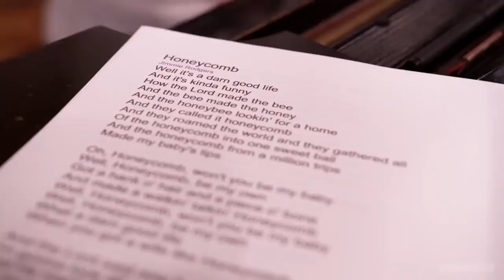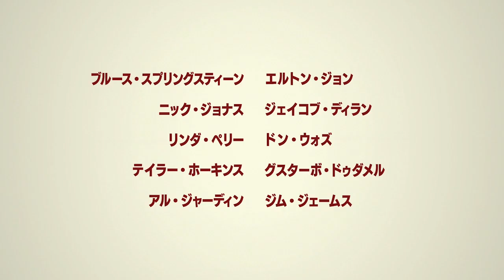ブライアンがスタジオで躍動する姿がまた見れる／映画『ブライアン・ウィルソン／約束の旅路』本編レコーディング風景映像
老境を迎えた天才クリエイターは、今なお創作の手をゆるめない！ブライアン・ウィルソンのレコーディング映像公開!!元ビーチ・ボーイズのブライアンに密着した初めてのドキュメンタリー『ブライアン・ウィルソン/約束の旅路』。

「サーフィン・U.S.A.」「グッド・バイブレーション」「神のみぞ知る」、そして名盤『ペット・サウンズ』『スマイル』。他の追随を許さない、聴く者の心を撃ち抜く歌唱と旋律の美しさ。音楽の神に愛された「ビーチ・ボーイズ」の創設メンバー、ブライアン・ウィルソン。その輝かしすぎる栄光の日々の半面、稀代の天才ソングライターが抱えていた、哀しくも壮絶な真実ー。人生の喜びと悲しみを振り返り、秘められた想いが今、「天才」自身の言葉によってつむがれる。

この度、解禁された本編映像では、現在のブライアンが「ユナイテッド・レコーディング」で「カントリー音楽の父」「ブルーヨーデラー」「歌うブレーキ係」など数々の異名をとるジミー・ロジャーズの1957年「Honeycomb」を、仲間とともにセッションし、レコーディングする様子が切り取られる。

「Honeycomb」は、ボブ・メリルが1954年に書いた曲で、ジミー・ロジャーズのカヴァー・ヴァージョンが全米チャートで第1位を記録。ビーチ・ボーイズでは1974年の『15ビッグ・ワンズ』の時期に同曲をレコーディングしたもののリリースには至らず、ブライアンは2015年のソロ・ツアーなどで演奏していた。レコーディング・スタジオに到着したウィルソンは、いつも一緒のバンド・メンバーに会うにもかかわらず緊張してしまうシーンから始まる。

レコーディングのアイディアについて説明しながら、自らピアノを演奏したりと、稀代の天才と呼ばれたその才能は枯渇することをしらない。ワンダーミンツのダリアン・サハナジャや、『ペット・サウンズ』50周年アニバーサリー・ツアーにて音楽監督を務めたポール・マーテンズ、そして2019年に亡くなってしまったニッキー・ワンダーことニック・ワルスコら、バンド・メンバーと精力的に演奏する姿が描かれる。
『ブライアン・ウィルソン／約束の旅路』は2022年8月12日公開

■［動画］『ブライアン・ウィルソン ソングライター ～ザ・ビーチ・ボーイズの光と影～』予告編
■［動画］西海岸ロックの聖地を巡る音楽ドキュメンタリー／映画『エコー・イン・ザ・キャニオン』予告編
■［動画］ベックがボブ・ディランの息子ジェイコブと60年代のバンドを分析し語り合う／映画『エコー・イン・ザ・キャニオン』本編映像